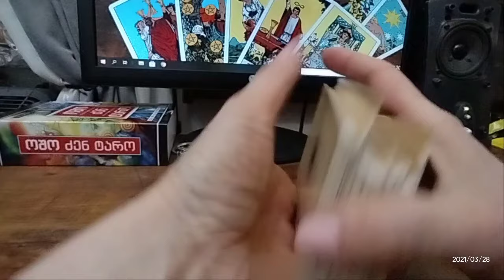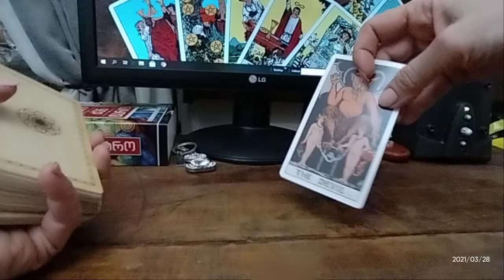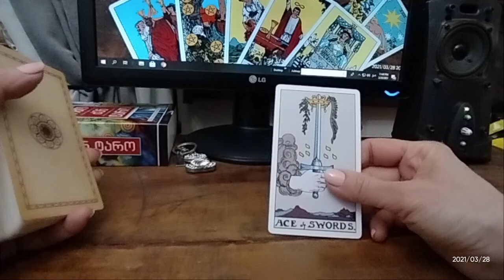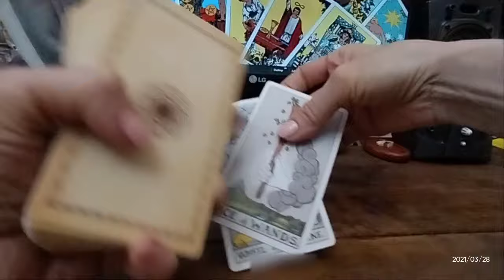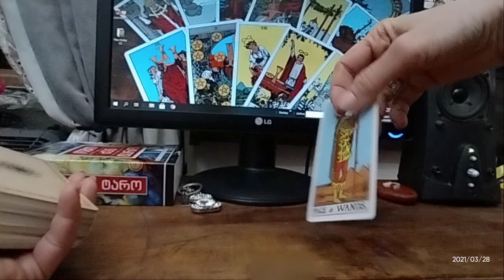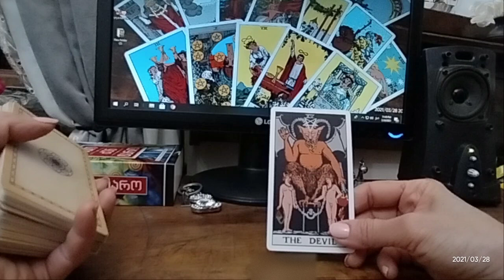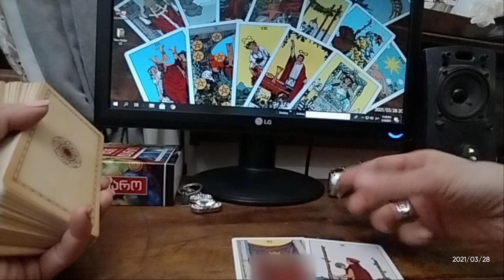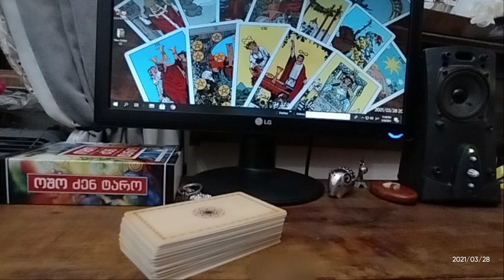🃏ერთი არკანის პასუხი კითხვაზე – უყვარხართ?✨✨✨🃏🃏🃏✨✨✨599577343